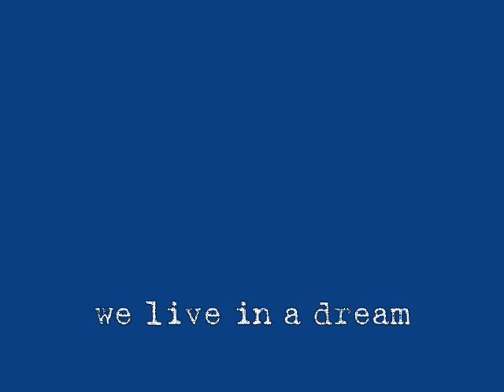We Live in a DREAM